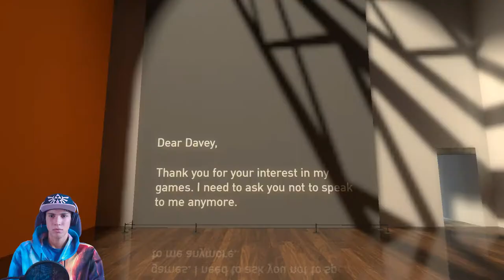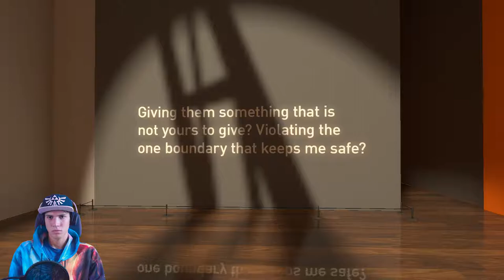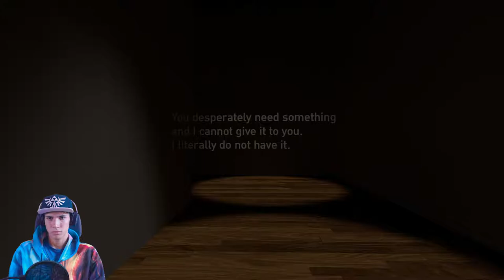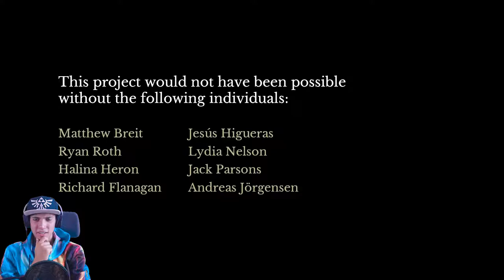Let's play The Beginner's guide #6 (It says more about you then about him)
So, here is a guide on how to be a beginner. Enjoy.